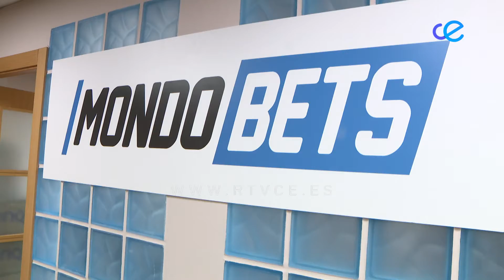Procesa pone en marcha tres cursos sobre juego online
Procesa abre el plazo de inscripción para participar en tres cursos sobre profesiones vinculadas al sector del juego online. Será hasta el 31 de julio a través de la web esta sociedad municipal.